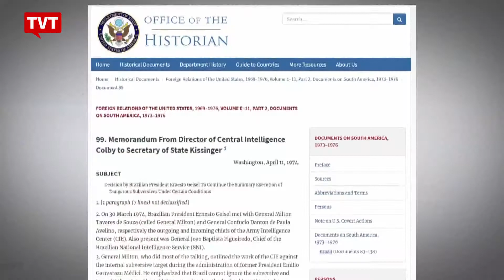USP mostra crimes e corrupção na ditadura militar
No início de junho a imprensa revelou um caso de corrupção nos governos militares dos generais Emílio Garrastazu Médici (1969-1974) e Ernesto Geisel (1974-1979). Os documentos revelados apontam que o governo dos militares comprou seis fragatas superfaturadas pelo Reino Unido, e depois se recusou a receber a indenização - de 500 mil libras, o que hoje equivale a quase 3 milhões de libras, ou 15 milhões de reais.